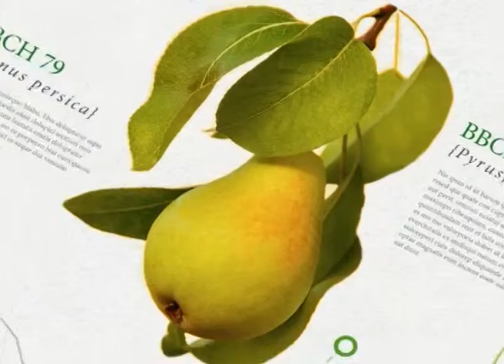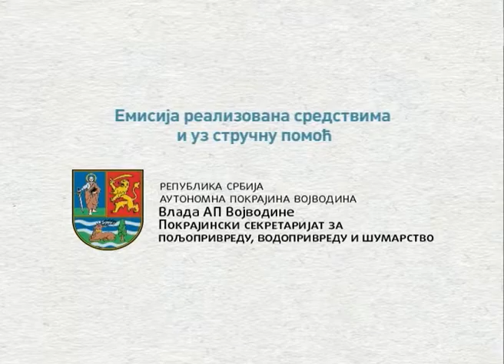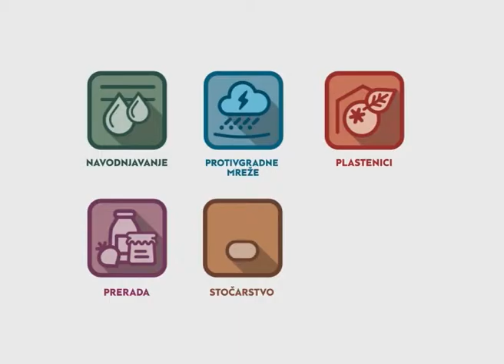Zelena prognoza, 27.8.2015. - O crvenilu kukuruza